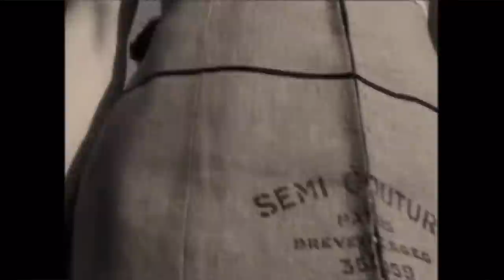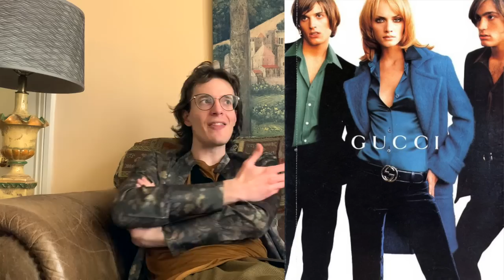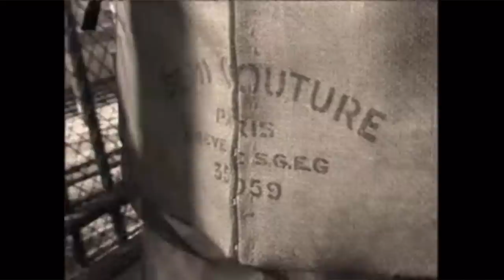The Jacket that Defined Margiela - Spring 1997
Maison Martin Margiela runway show analysis from Paris Fashion Week Fall Winter 1991. We analyze every look in the collection to unpack the meaning behind the clothes of the most legendary Maison in modern history.

ATTN: DUE TO AN UPLOAD ERROR THIS VIDEO IS MISSING ABOUT 20 SECONDS OF CONTENT AT THE END. Sincerest apologies, I wish there was something I could do about that.

Special thanks to Vaniitas for taking beautifully detailed pictures of vintage Margiela.